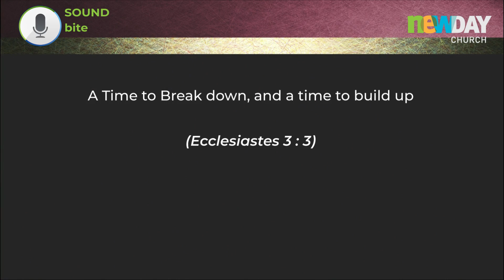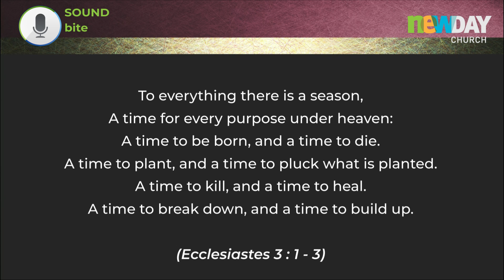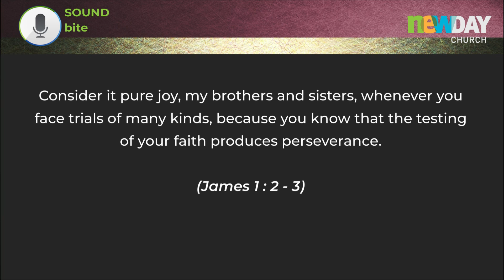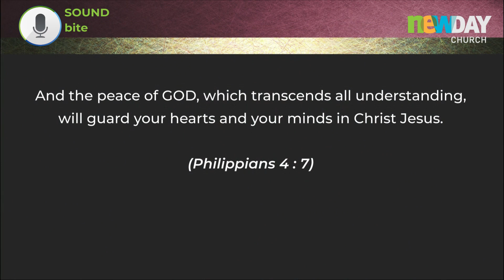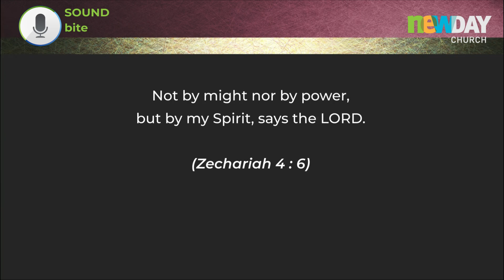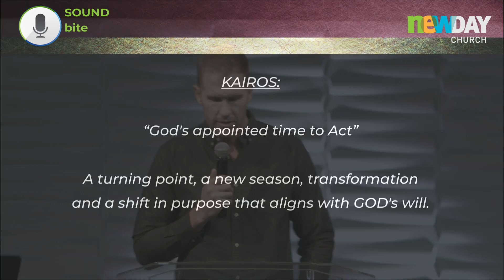Sound bite - Kurt Bakewell